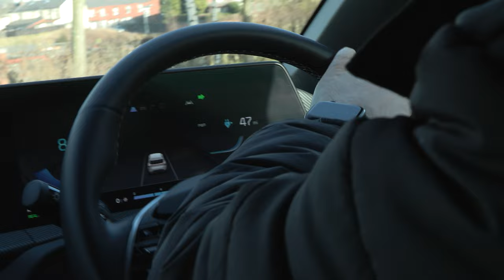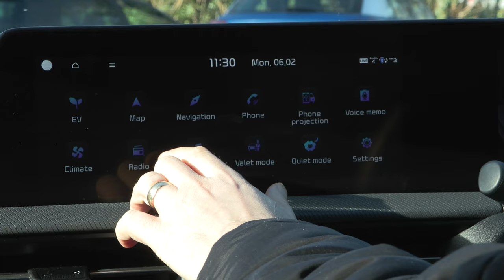Say Hello to Lee - Tusker Drivers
Lee, the Health & Safety and Security Manager at Zen Internet, provides his first hand experience of driving with Tusker.